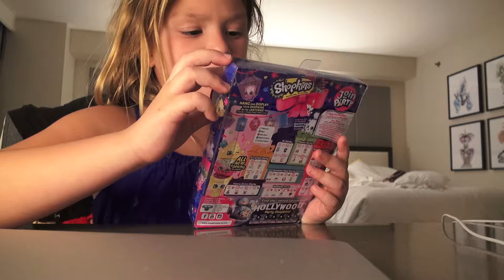Isabella and Amanda